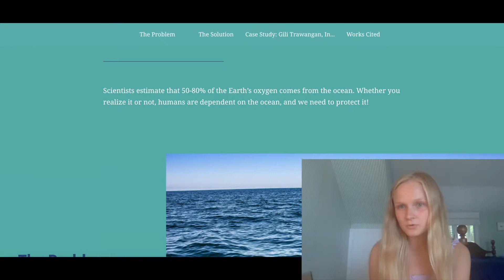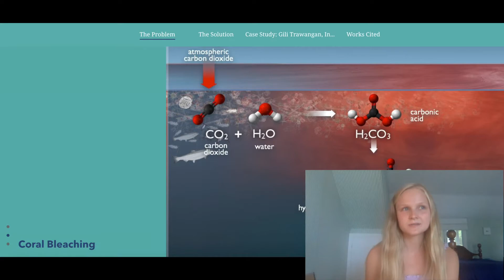Tufts Pre-College Summer Research Program: Climate Resilience Institute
— Searching for a summer research program that can nurture your interests in environmental change and social equity?

Hear more about the Tufts Pre-College Climate Resilience Institute. Students actively participate in community responses to climate change through a series of socio-environmental field trips with Boston-area organizations. Working in small teams, students identify a socio-environmental research question, gather and analyze data on the subject, and synthesize their findings into a college-level capstone project.

Learn more about Tufts University’s summer program opportunities by visiting or stopping by our campus just outside of Boston

108 Packard Ave Second Floor
Medford MA 02155
CV4G+8V Somerville, MA, USA